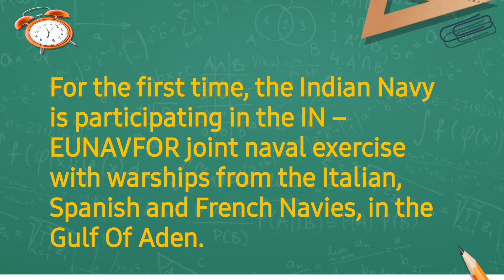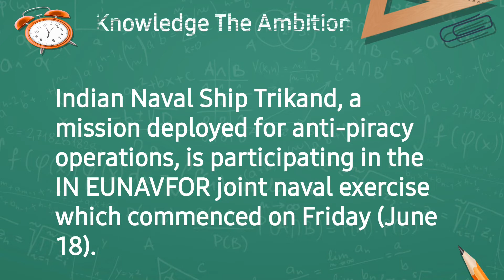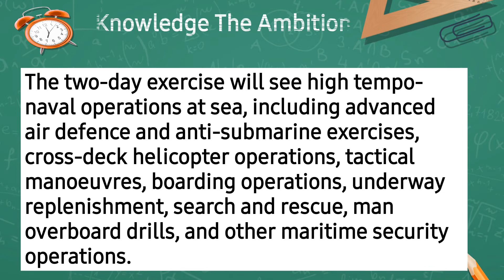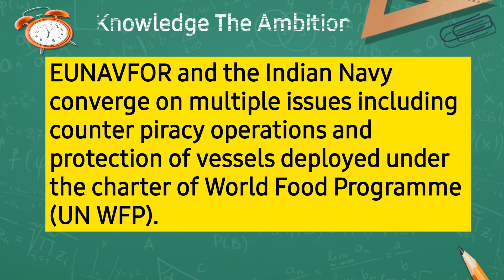IN EUNAVFOR 2021 | For the first time, the Indian Navy is participating in the IN – EUNAVFOR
For the first time, the Indian Navy is participating in joint drills with the European Union Naval Force, comprising warships from the French, Spanish and Italian navies, being held in the Gulf of Aden.

The Indian Naval Ship Trikand, a mission deployed for anti-piracy operations, is participating in the IN EUNAVFOR joint naval exercise which commenced on Friday (June 18).